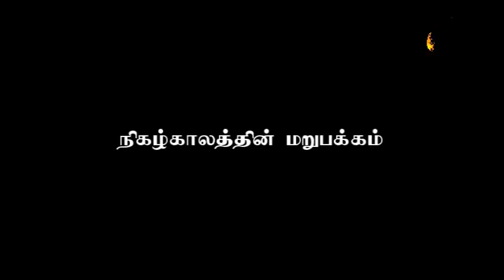Thira wisarani Episode 03